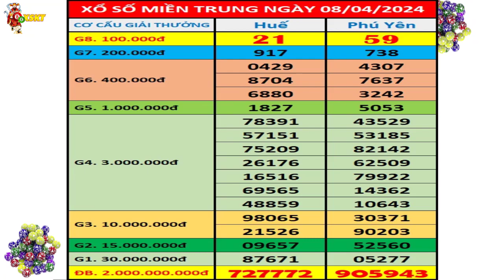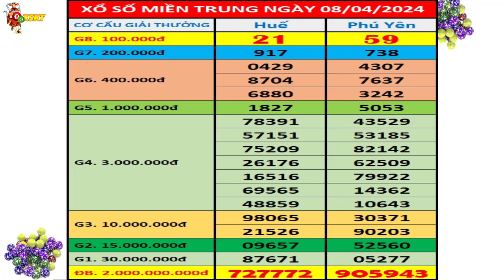Kết quả xổ số Miền Trung hôm nay thứ 2 ngày 8/4/2024 (xs Thừa Thiên Huế, xs Phú Yên)